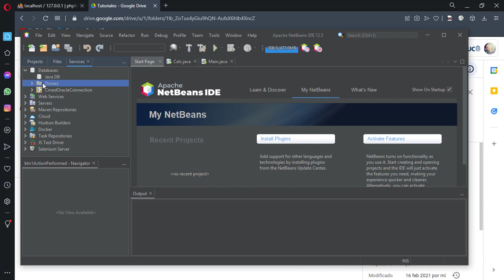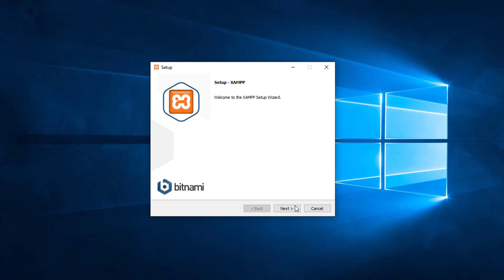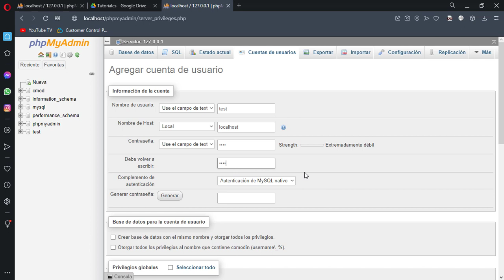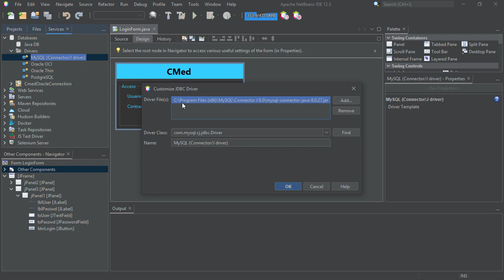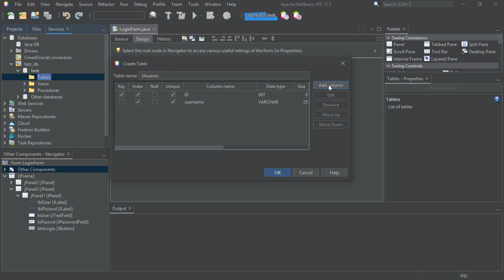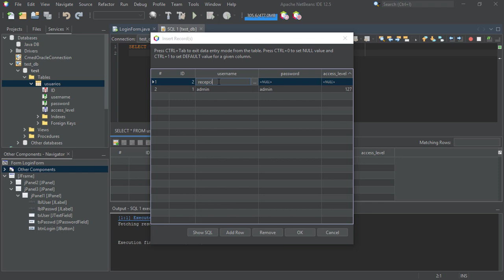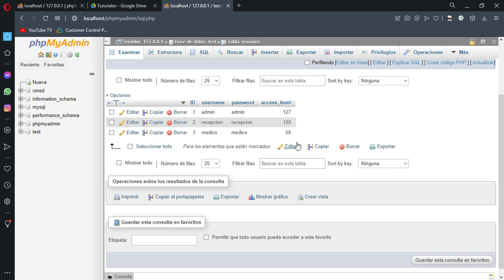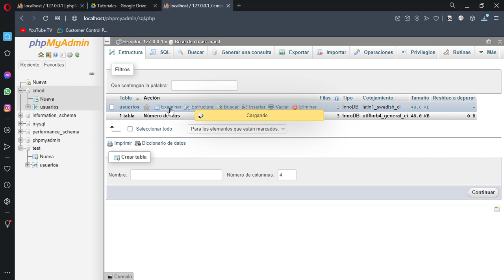PGY2121 - Conectando Netbeans y MySql parte 1